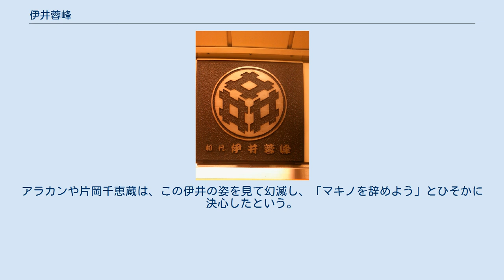伊井蓉峰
メトロ田原町駅ホームの伊井蓉峰の芸能紋プレート。
 伊井 蓉峰（いい ようほう、本名・伊井 申三郎、明治4年8月16日（1871年9月30日） - 昭和7年（1932年）8月15日）は、発足間もない新派劇で活躍した俳優。
 東京日本橋呉服町（現・中央区）に写真家の北庭筑波の息子として生れる。
実家は呉服町の油問屋で、父の北庭は浅草花屋敷で写真館を開いていた。
祖父は浄瑠璃宮薗節の2代目宮薗千寿ともいわれる。
医学予備校、独逸協会などに学び、父の没後は神戸の三井銀行に勤務した。
 当時、川上音二郎の「書生芝居」が人気を得ていることに興味を持ち、明治24年（1891年）、「川上一座」に俳優として参加した。
間もなく、傲慢だった川上と袂を分かち、芸術的写実的な演劇を目指し、11月、依田学海の援助で浅草の吾妻座を本拠に男女合同改良演劇「済美館」を興した。
座員には水野好美、千歳米坡らがいた。
 明治27年（1894年）からは市村座で佐藤歳三、水野好美とともに3人の姓を合わせて「伊佐水演劇」を旗揚げし河合武雄らとともに近松門左衛門の近松劇からシェイクスピアの翻訳劇まで様々なジャンルのものを上演し、絶賛を浴びた、明治35年（1902年）には拠点を中洲真砂座に移す。
 明治42年（1909年）に東京座で行われた「新派大合同公演」では座長を務め、その後迎えた「三頭目時代」を先頭で引っ張った。
 昭和3年（1928年）、マキノ省三監督の招聘で映画『忠魂義烈・實録忠臣蔵』に大石内蔵之助で主演。
その際の伊井の尊大な態度や勝手な演技はマキノプロ所員を深く失望させ、スタッフや役者の分裂・脱退まで引き起こす原因となった。
 昭和5年（1930年）、本国劇を旗揚げも失敗。
 昭和7年（1932年）、東京劇場で「お名残二筋道」に出演中、慢性腎臓病と動脈硬化症で倒れる。
8月15日、死去。
 昭和13年（1938年）7月1日から25日まで　東京歌舞伎座で伊井蓉峰追善興行が行われた。
 養子は伊井友三郎。
1960年代半ばに大映映画やテレビドラマ数本に出演した伊井美貴は孫にあたる。
 芸名は依田学海により「いい容貌」をもじって名付けられたという。
俳優の伊井友三郎は娘婿。
二枚目俳優であり、その経歴からも新派劇の黎明期を支えて立った名優と言え、「新派の大統領」と呼ばれ尊敬を集めたが、 その一方でその名声に驕った行動が少なからず見られた事も事実だった。
亡くなった時、大谷竹次郎の記事が載っている「伊井蓉峰を憶ふ」。
以下引用。
 『すつきりとした名優、善良無比の江戸っ兒伊井蓉峰は死にました。
再び全盛にある新派にこの明朗な価値多い存在を失った事は新派は勿論の事、劇界全體の為に一大損失として惜しまなくてはなりません。
あんなさつぱりした好い人間はもう二度とは出て来ますまい。
（以下略）』 マキノ省三は『忠魂義烈・實録忠臣蔵』の大石役に当初、関西歌舞伎の名家實川延若 (2代目)を予定したが断られ、次に松本幸四郎 (7代目)と交渉したが、延若に遠慮した幸四郎にも断られた。
交渉にあたった浅草劇場主の堀倉吉は若手の阪東壽三郎 (3代目)に白羽の矢を立て、壽三郎もその気だったが松竹側が延若に遠慮して断られた。
最終的にちょうど新派を離れたばかりの伊井の名が上がり、ようやく大石役が決まることになった。
これだけの難航だったため、マキノ自身も伊井に気を使わざるを得ない状況だった。
 まず、大石と立花左近の対決の場面が天橋立でロケされた。
金屏風の前で大石が白紙で芝居を見せる名場面で、左近に一同が斬りかかり、これに気づいた大石が止めに入る場面、大石役の伊井は新派俳優なのにもかかわらず、いきなり「待てェ!」と叫んで「ターッ、ポン、ポン、ポン」と歌舞伎の「六方」を踏んでしまった。
マキノ監督は「大石内蔵助が六方を踏むとは」と慌ててしまい、「カット」も言わず、呆然としていた。
そのまま伊井はいい気で六方を踏みながらダーッとやって来る。
移動車を押していたマキノ雅弘は「本当にアホらしくなった」とこのときの様子を語っている。
やり直しを言っても伊井は「もうやれん」との返事で応じず、マキノ監督もカメラマンもがっくり来てしまったという。
 仕方なくマキノ監督は雅弘らに「伊井に活動写真の演出について説明してやってくれ」と頼んだが、伊井は耳も貸さずさっさと帰ってしまった。
これをみた玉木潤一郎が口止めされたにもかかわらずジャーナリストにばらし...